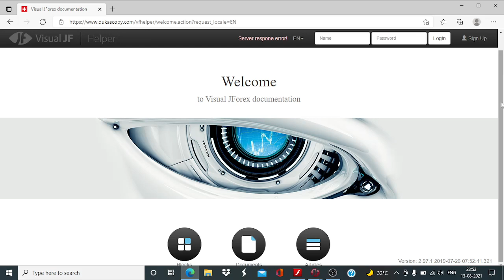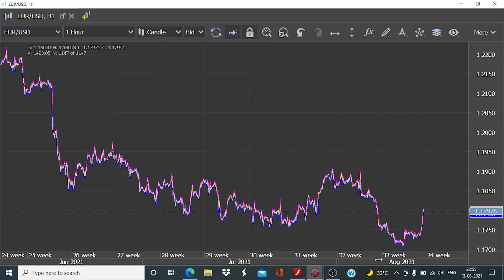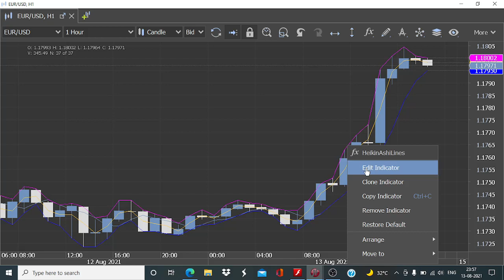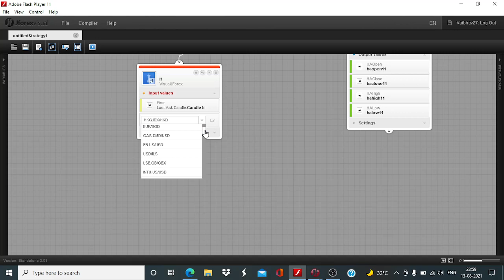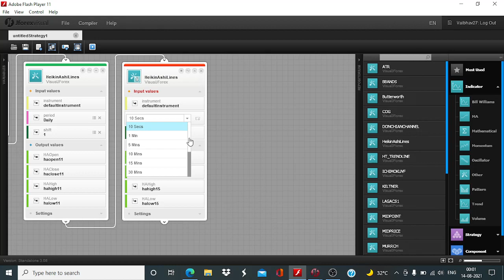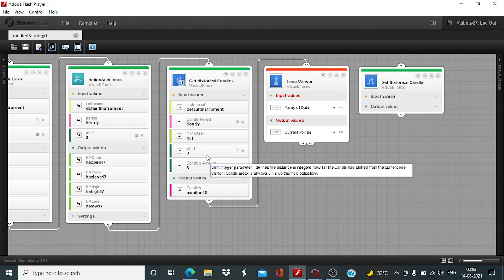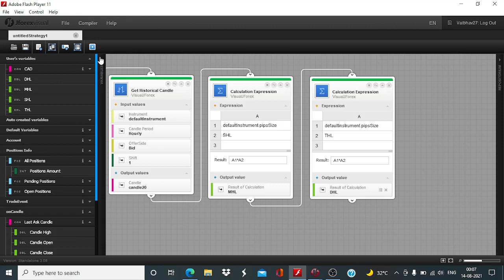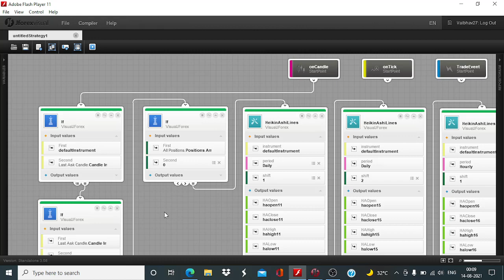Visual JForex: Heikin Ashi Lines Part 1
The “Simple Strategies with Visual JForex” series include a demonstration of design and development of simple trading algorithms involving only one indicator at a time using Visual JForex platform.

Your host is Dukascopy Bank SA invited host Vaibhav Motghare. Vaibhav has been trading with Visual JForex since 2017 and has been on the financial markets since 2016.

You can find out more about Visual JForex and access the software by clicking on this